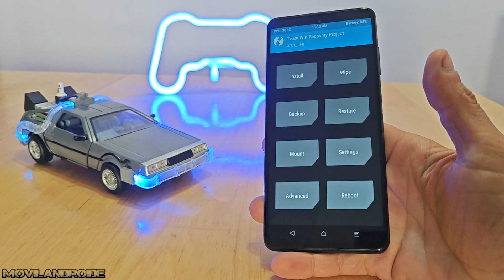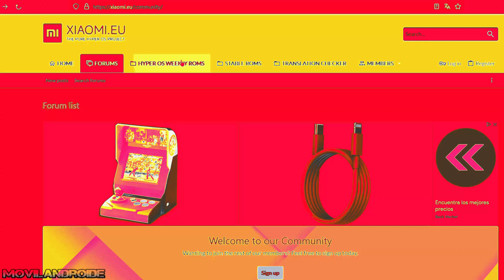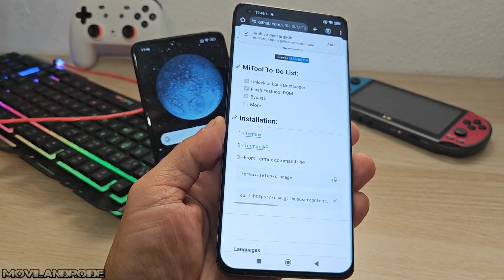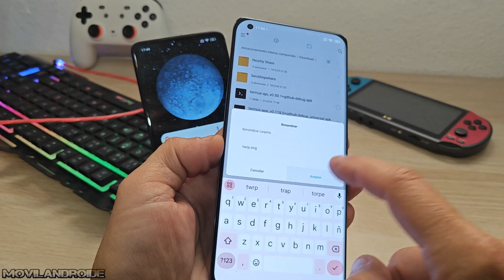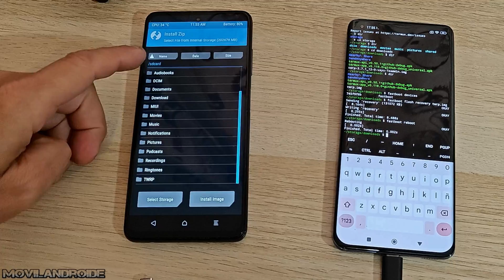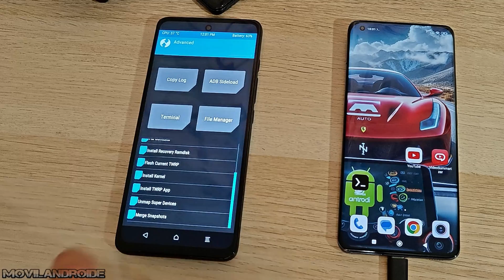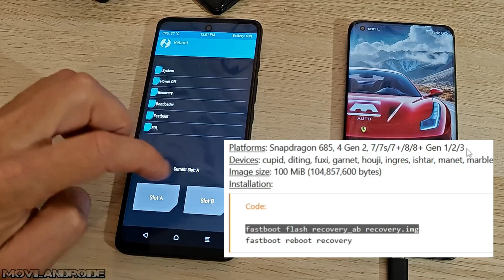Con estos DOS COMANDOS puedes INSTALAR TWRP en la mayoría de teléfonos Android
Con los dos comandos que muestro en el vídeo puedes instalar la mayoría de los recovery TWRP.